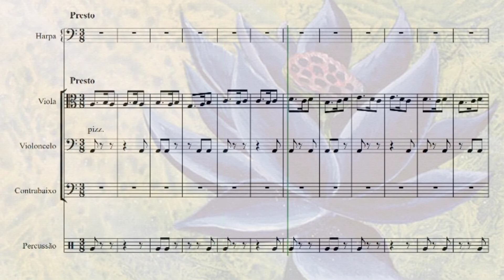Shandalar - Magic the Gathering - OST 2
microprose 1997